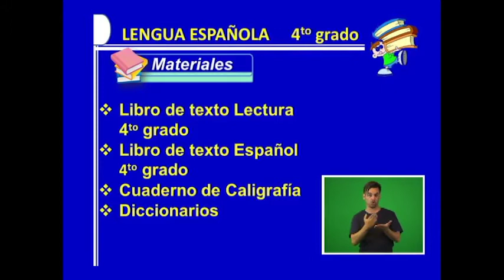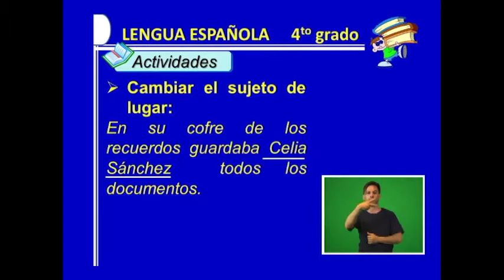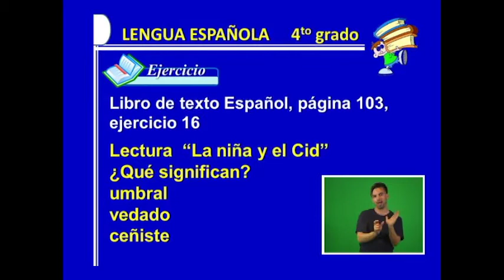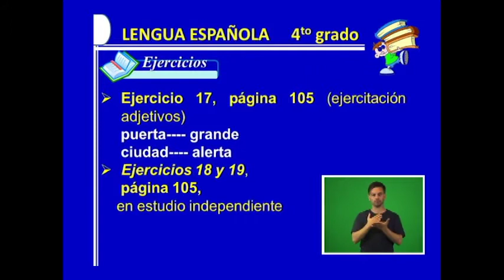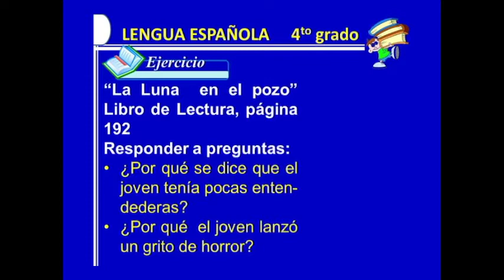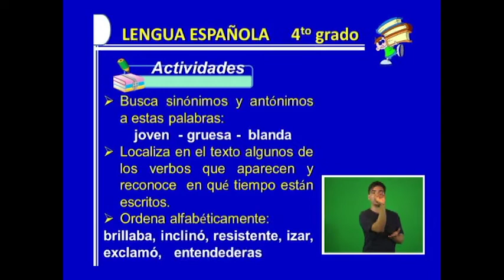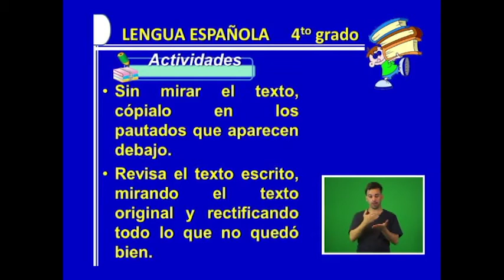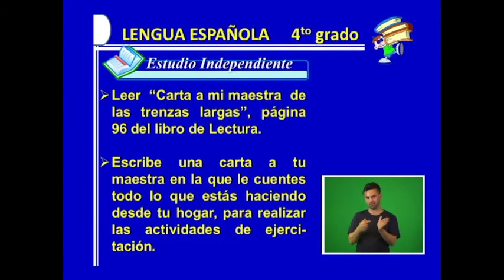Español 4to. grado. Semana 2